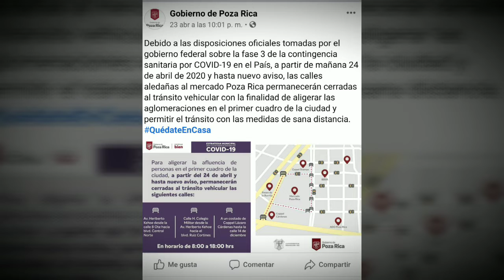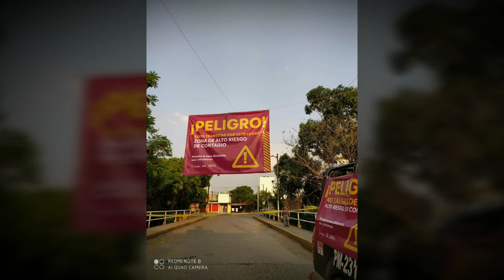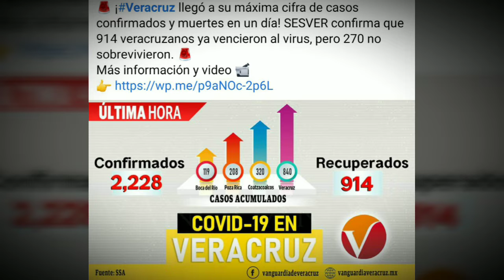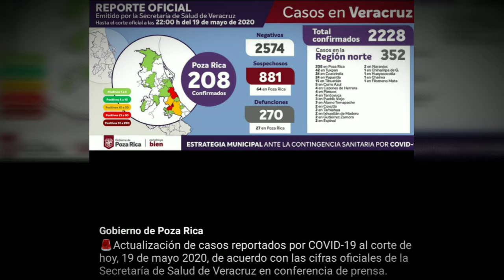FASE III DEL COVID-19 POZA RICA, VER.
En este video se muestra como el COVID-19 ha impactado el municipio de Poza Rica, Ver.